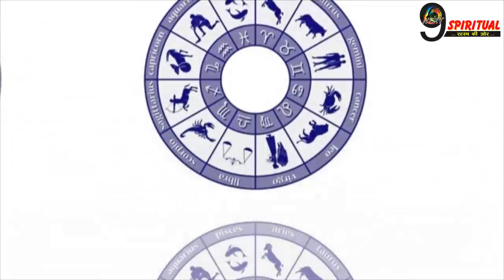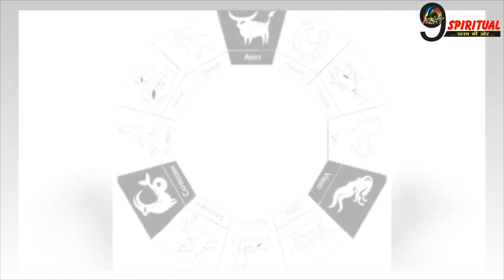आज सूर्यदेव की असीम कृपा होगी इन 2 राशियों के ऊपर, बदलेगी तक़दीर||Horoscope